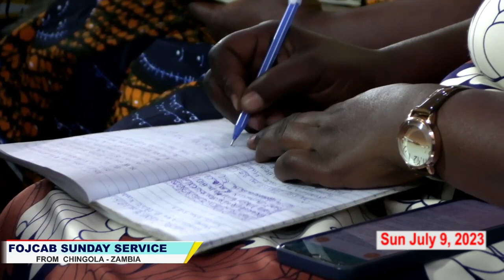Live According To The Wisdom Of God || Pastor Felix Mulenga (09.07.2023)